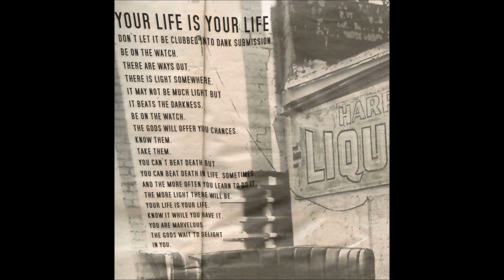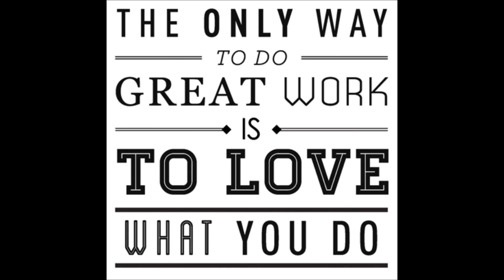Love one another A D Eker 2017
LOVE is all we Need, if you don't have Love, you know what your missing!, Love,Love,Love, love is all we Need!